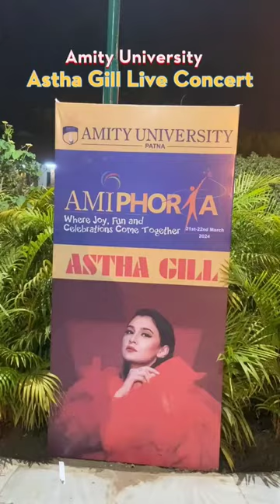Amity University patna Astha gill live concert